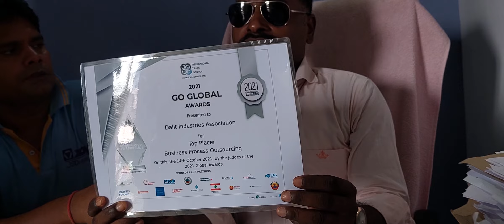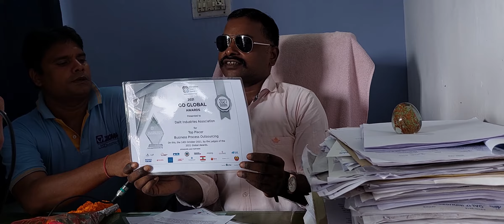international tread council